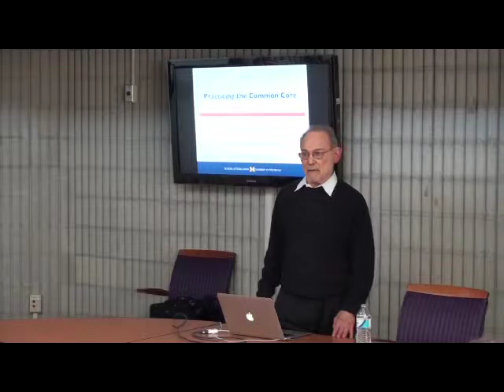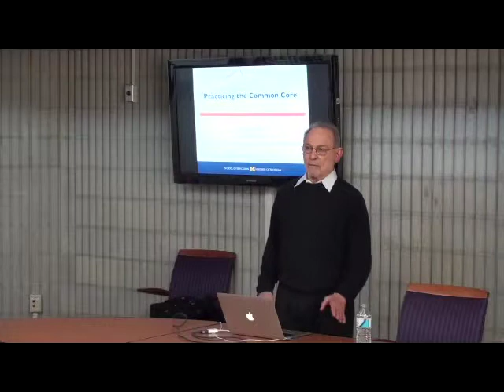Kaput Center Colloquium Series: Dr Hyman Bass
On April 24th 2013, Dr. Hyman Bass, Samuel Eilenberg Distinguished University Professor of Mathematics and Mathematics Education at the University of Michigan, gave a talk on particular mathematical practices entwined with mathematical topics and the instructional entailments of helping students develop fluency and proficiency with these mathematical practices.